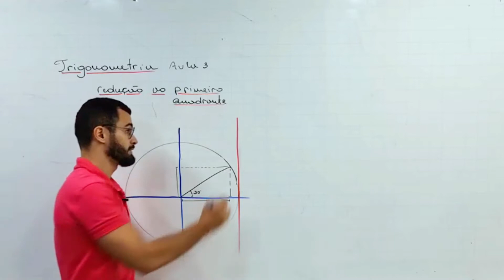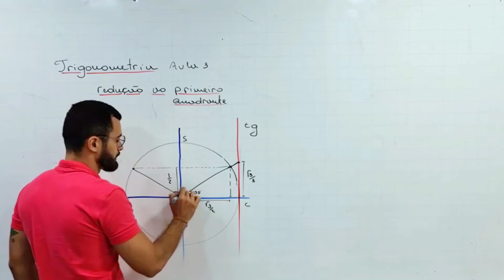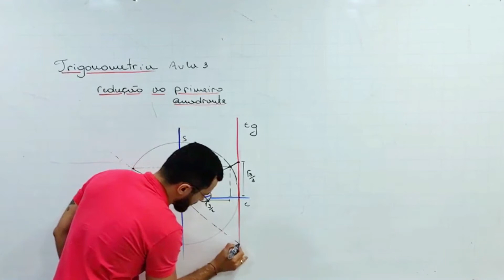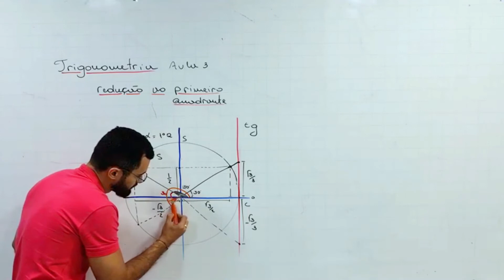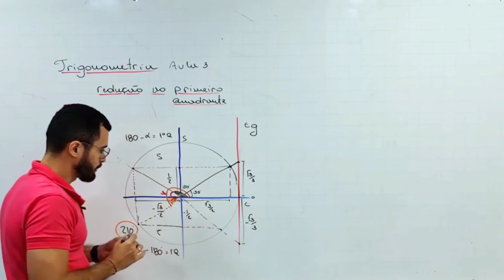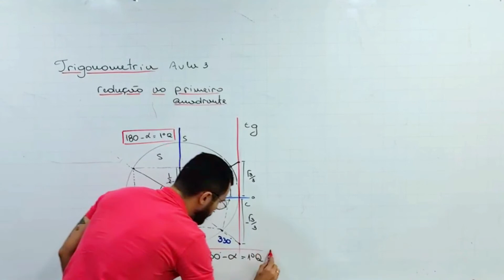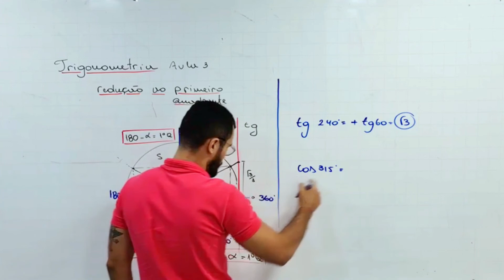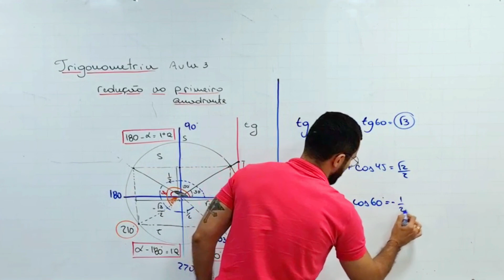Trigonometria | Redução ao primeiro quadrante | Aula 3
Na aula de hoje vamos falar um pouco sobre redução ao primeiro quadrante e a localização da tangente. Lembrando que tem apostila lá no nosso grupo do telegram